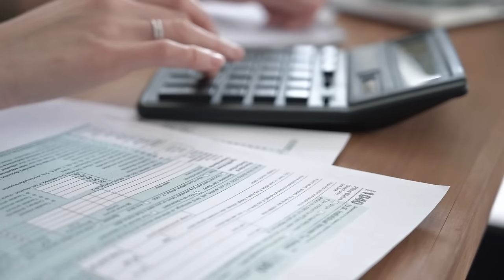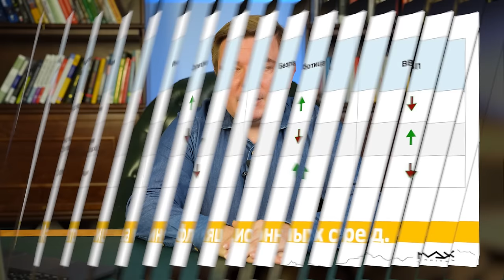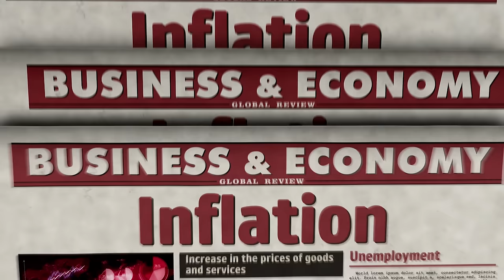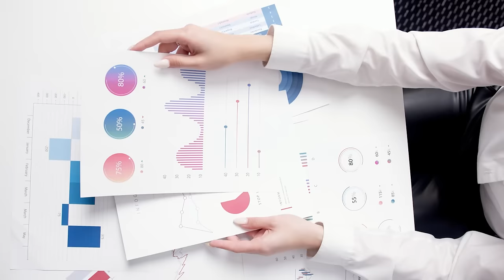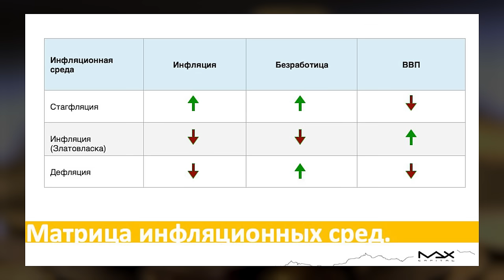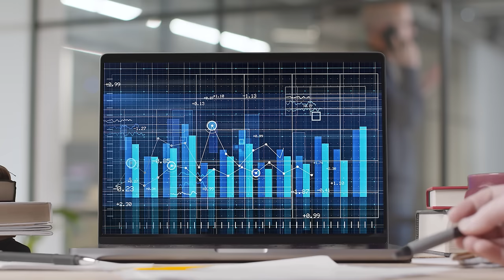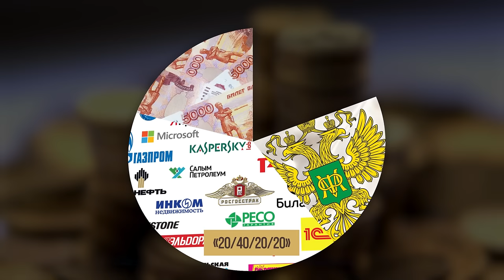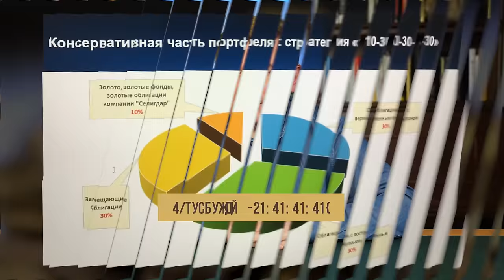Три лучшие стратегии инвестиций 2023-2024 / Инвестиционный портфель со 100%-ной доходностью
💹Что такое инвестиционная стратегия? Это некая основа, по которой строится инвестиционный портфель. И если выбрать для себя верную инвестиционную стратегию и не отходить от неё, можно быстро преуспеть в инвестициях.

Обсудим сегодня:

🖋️какую инвестиционную стратегию выбрать?

🖋️какой портфель будет актуален следующие полгода?

🖋️три основные стратегии

❓Какая стратегия кажется вам самой выигрышной?

СТРУКТУРА:
00:00 — Инвестиционные стратегии
02:36 — № 1. Доля вложений и возраст
12:55 — № 2. Стратегия «20/40/20/20»
22:57 — № 3. Стратегия «10/30/30/30»
27:20 — До встречи!